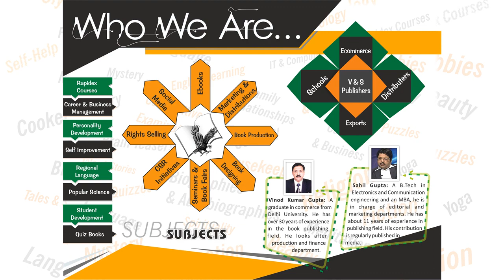101 Ways To Prepare Curries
Book Details:
Name: 101 Ways To Prepare Curries
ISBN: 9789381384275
Language: English
Binding: Paperback
Pages: 138

Book Summary: Curries remain an Indian speciality--and certainly have a lot of contribution in making Indian food popular all over the world! This superb collection brings you exotic recipes with a special flavour! Even your good old Aloo Matar would taste a lot better if prepared with directions given here! Or why not try someting totally new? Some Glimpses: *Chicken Curry *Rogan Josh *Fried Pomfret *Fish Curry *Mince-ball Curry *Goan Liver Curry *Mattar Paneer *Aloo Matar In addition also find here a long list of highly tempting curries not tried by you before. Also included is a glossary of food and Cookery terms and medicinal properties of vegetables.